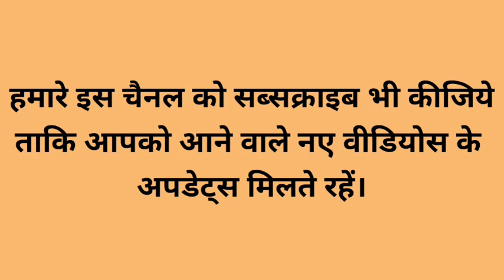देश में पैर पसारता ब्लैक फंगस | देखिये Black Fungus कैसे फैल रहा है दवा की कमी what is Black Fungus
हमारे टेलीग्राम ग्रुप से जुडने के लिए नीचे दिए गए लिंक पर टच करें

All in One Solutions YouTube channel

animal treatment veterinary Doctor technical supports mlm reviews education